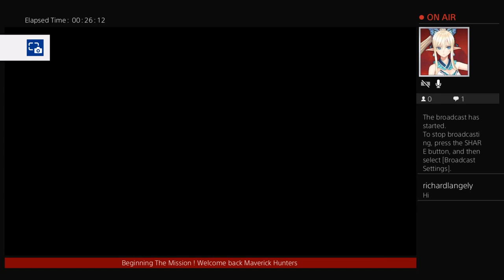Kandagawa Jet Girls PS4 Walkthrough Part 1